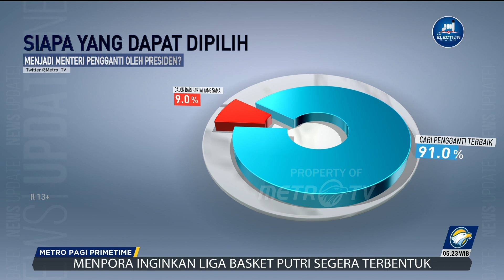Siapa Yang Dapat Dipilih Menjadi Menteri Pengganti Oleh Presiden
MetroTV, Kita akan simak suara Netizen yang seharusnya dipilih oleh Presiden sebagai mengganti Kemenkominfo